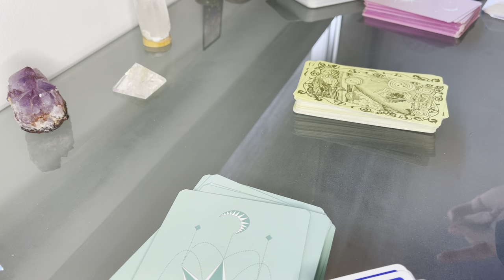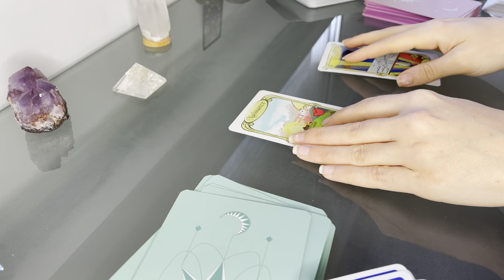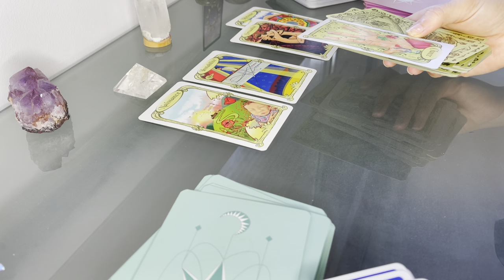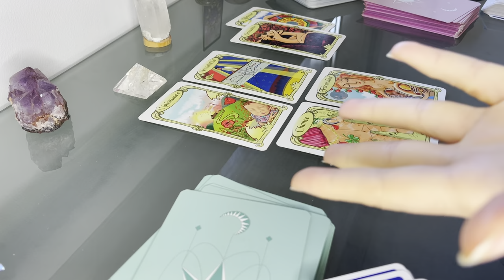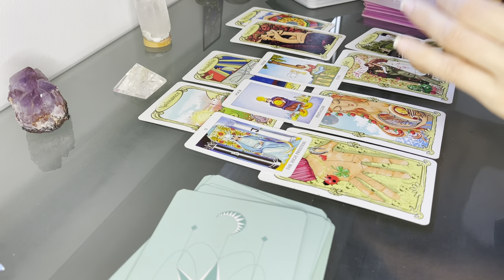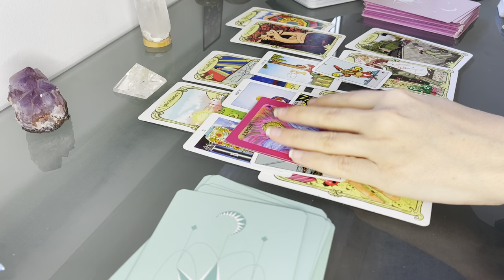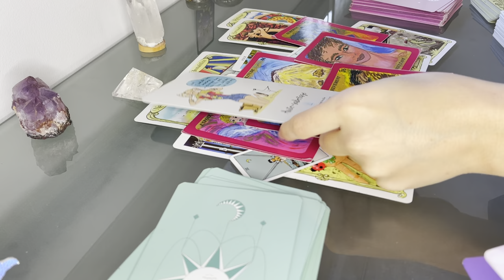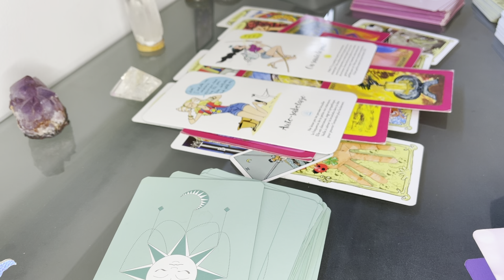SAUTEZ LE PAS, QUELQUE CHOSE DE NOUVEAU VOUS ATTEND 🎁🤩🌟❤️💌 Tirage tarot oracle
🌟⬇️ CONSULTATION, INSTA ET TELEGRAM ICI ⬇️🌟

Merci pour vos messages bienveillants ❤️

Merci pour tous vos messages bienveillants ❤️

- ➡️➡️➡️ Pour obtenir du contenu BONUS et des surprises rejoins le Club gratuitement dès maintenant

Découvrez grâce à ce tirage sentimental intemporel quel est le message de votre autre, en espérant que cette guidance sentimentale vous apportera avec mon tarot et mes oracles des éléments de réponses à vos questions 🍀🌟❤️
( Guidance sentimental intemporelle )

Je rappelle que c’est un tirage général et non personnalisé donc prenez uniquement ce qui vous parle (un tirage général correspond à 80% des gens) bon visionnage 😘

- 🍀 Pour me retrouver chaque jour et parfois en LIVE 🎥 ➡️ rendez sur mon Instagram

- Pour découvrir rejoindre ma communauté Tiktok de plus de 57 000 abonnés clique ici 😉 ➡️